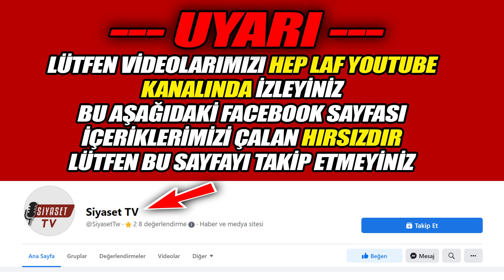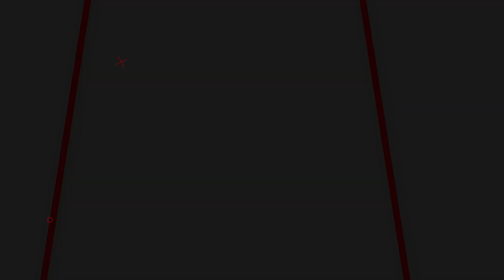Ahmet Davutoğlu, Erdoğan'a ve Bahçeli'ye Resti Çekti: "Adamsan Çık Açıkla Bahçeli"